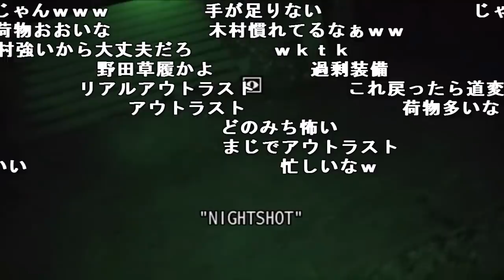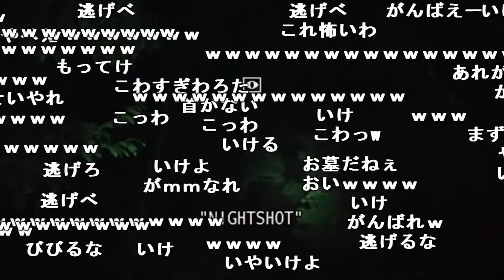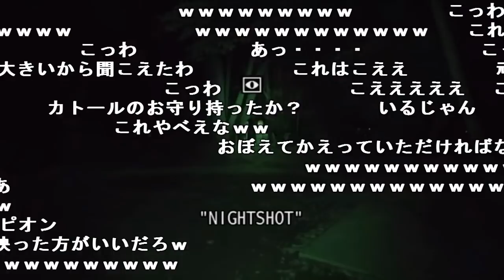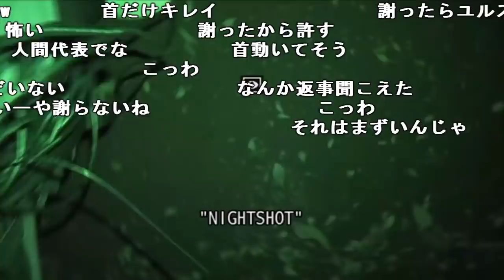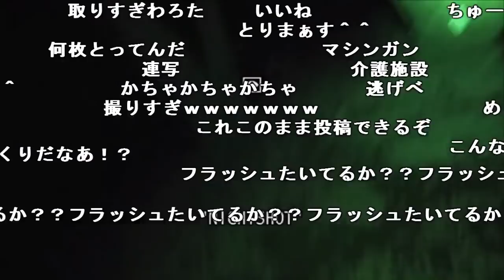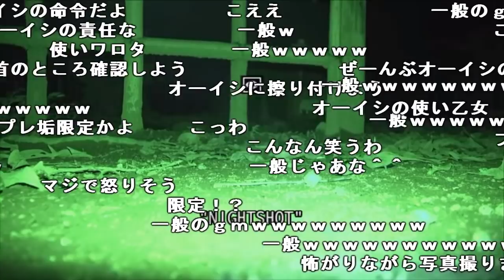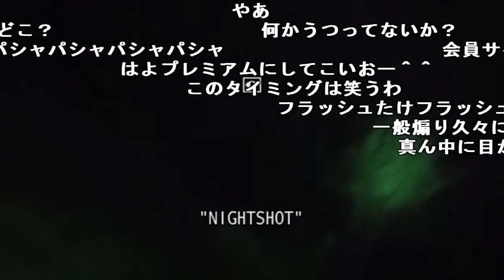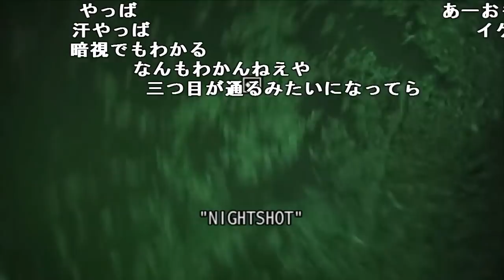加藤純一のリアルOUTLAST【2018/08/15】